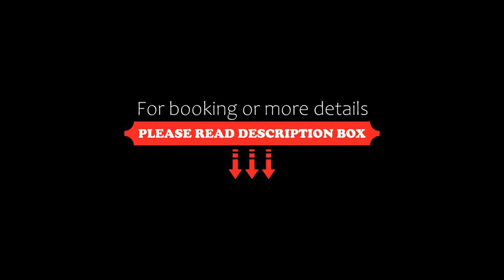Borealis Hotel, Úlfljótsvatn, Iceland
About Property:
You're eligible for a Genius discount at Borealis Hotel! To save at this property, all you have to do is sign in.
Situated 10 minutes’ drive from Thingvellir National Park, this hotel offers an in-house restaurant, free lakeside golfing and rooms with free WiFi access. Selfoss town centre is 21 km away.
All guest rooms at Borealis Hotel include a seating area, wardrobe and wooden floors. Each room has a private bathroom with a sh...
Property Type: Hotel
Address: Efri Brú, 801 Úlfljótsvatn, Iceland
Searching For
1. Borealis Hotel - Úlfljótsvatn - Iceland
2. Borealis Hotel - Úlfljótsvatn - Iceland Address
3. Borealis Hotel - Úlfljótsvatn - Iceland Rooms
4. Borealis Hotel - Úlfljótsvatn - Iceland Amenities
5. Borealis Hotel - Úlfljótsvatn - Iceland Offers and Deals
Audio Credit:
Track Title: Subway Dreams
Artist: Dan Henig